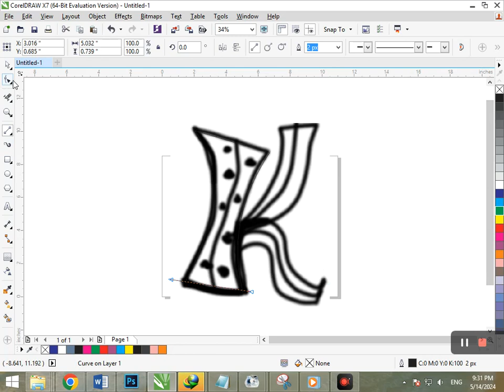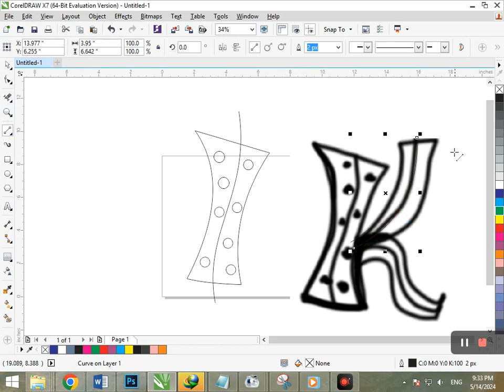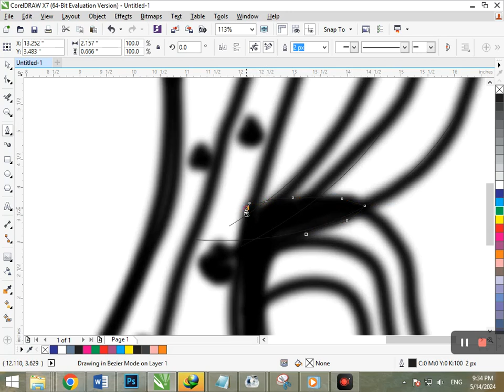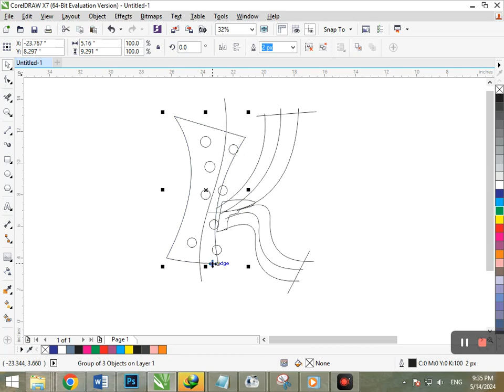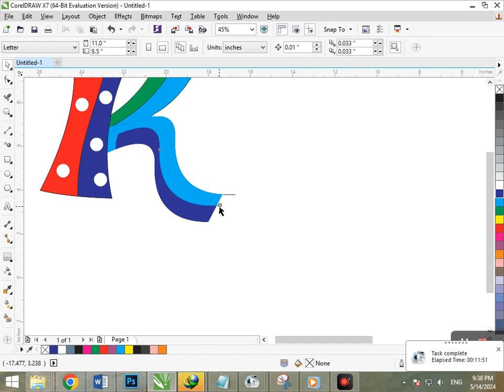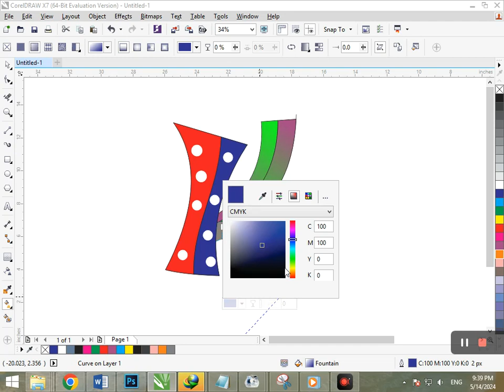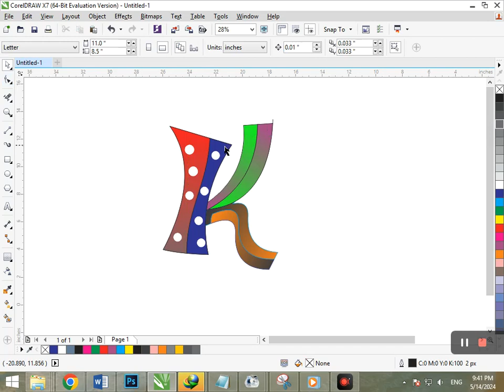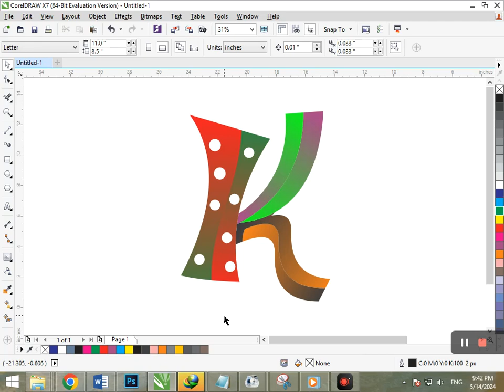K logo in Corel Draw. Corel Draw Tutorial.